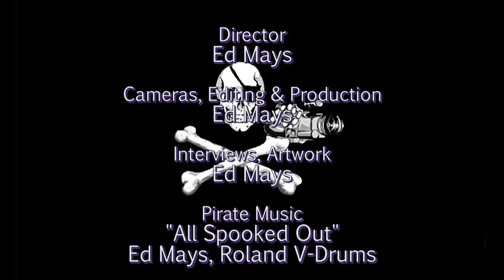Bradley Onishi: White Christian Nationalism and the War on American Democracy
Bradley Onishi reads from and talks about in his latest book, "Preparing for War: the Extremist History of White Christian Nationalism and What Comes Next", in which he takes a deep dive into the subject of White Christian Nationalism. There's no better person to hear it from than someone who is a former cult victim himself. Converted to Megachurch Evangelicalism at the age of 14, by the age of 20 he was married and in charge of a 200 student youth group. He now teachers and researches Christian nationalism, the history of Evangelicalism, race and racism in American religion, gender, sex, masculinity, and secularism and secularity at the University of San Francisco and co-hosts the "Straight White American Jesus" podcast which gets 4 million downloads a month.
Onishi takes a look at the violence and extremism that propelled the insurrection at the US capital on January 6th as echoed in the recent siege in Brasilia from the inside out. Using his own experience as an evangelical insider and as a scholar of religion he traces it back to the rise of the religious right in the 50s and 60s and offers some historical analysis and insight into this violet movement that plagues our country and the world.

Thanks to Elliot Bay Books
recorded 1/19/23